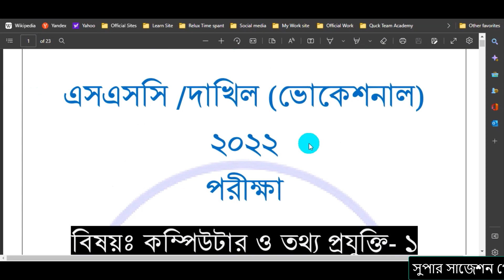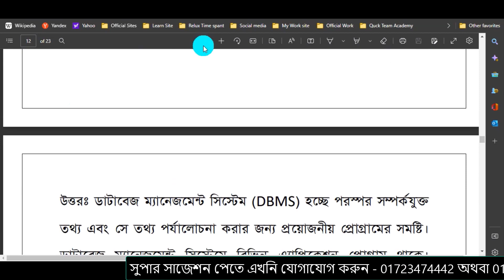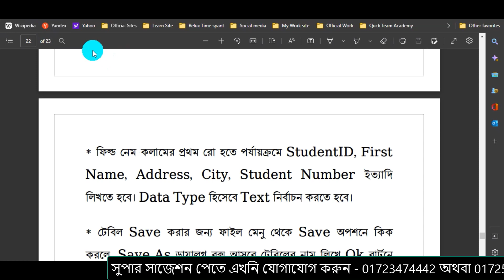এসএসসি ভোকেশনাল কম্পিউটার ও তথ্য প্রযুক্তি ১ সাজেশন ২০২২। ১০০% কমন। ICT 1 suggestions.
বাংলাদেশ কারিগরি শিক্ষা বোর্ডের অধীনে এসএসসি/দাখিল ভোকেশনাল পরীক্ষা ২০২২ এর জন্য কম্পিউটার ও তথ্য প্রযুক্তি ১ - ২০২২ এর সুপার সাজেশন দেখানোর চেষ্টা করেছি।

০১৭২৩-৪৭৪৪৪২ অথবা ০১৭২৫-১১৭৯৮৮